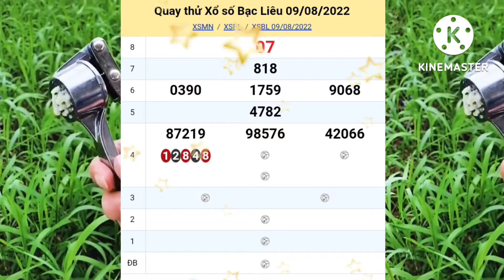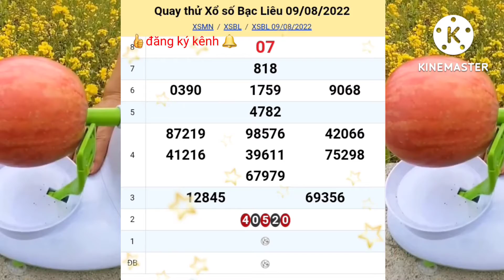xsmn, Tư vấn xổ số đài Bạc Liêu hôm nay, 09/08/2022